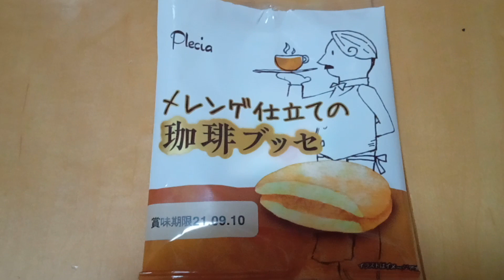【検証】メレンゲ仕立ての珈琲ブッセって、どんな味?? //world watching TV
メレンゲ仕立ての珈琲ブッセって、おいしい??